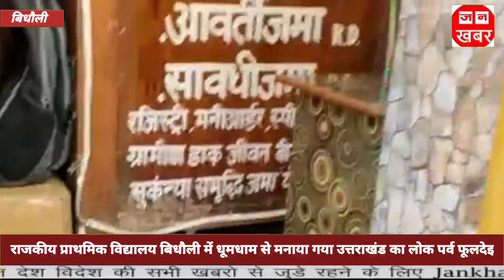राजकीय प्राथमिक विद्यालय बिधौली में धूमधाम से मनाया गया उत्तराखंड का लोक पर्व फूलदेई